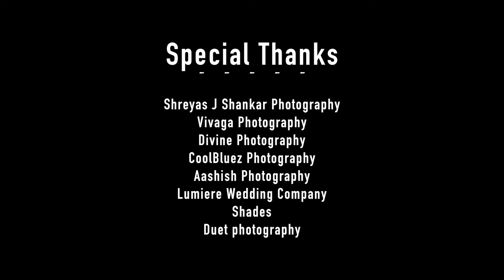Adorable Kids in Wedding Portraits